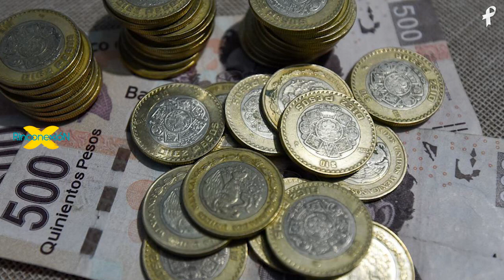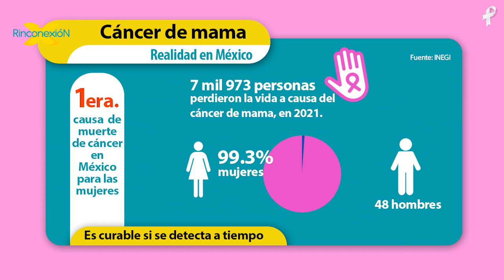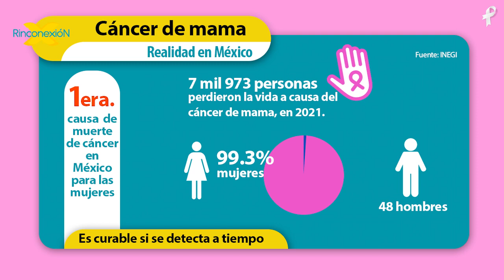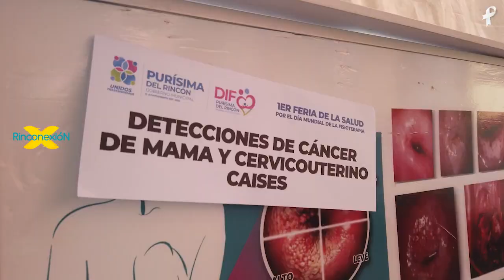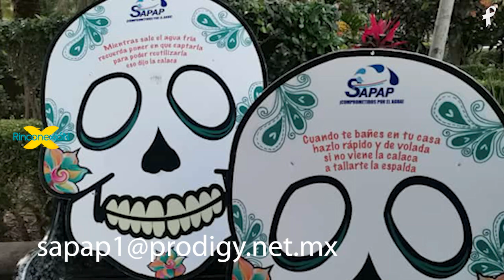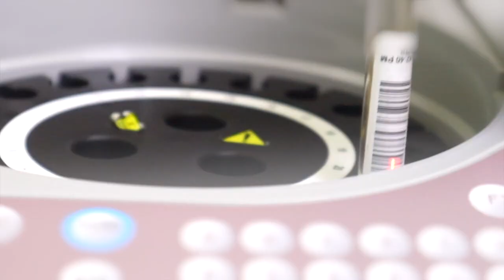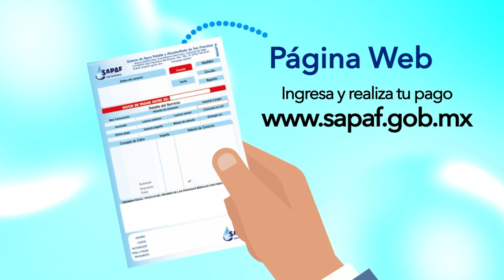NOTICIAS en el Rincón 20/Octubre 2022 (EP 642) - Rinconexión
✳Vuelca pipa y cae metros abajo de carretera, enviando a conductor al hospital.
✳El futuro para jóvenes, ¿hay alternativas para un buen retiro?
✳Promueven la prevención del cáncer de mama.
👉Comparte la información más relevante de la Región del Rincón.